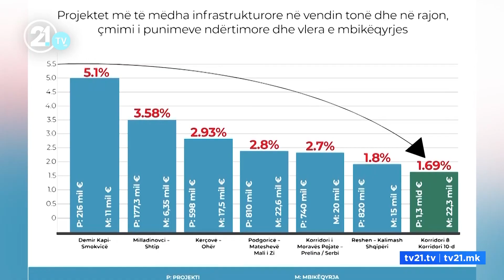Ndërtimi i Korridorit 8, nis më 4 prill dhe përfundon më 31 dhjetor 2027